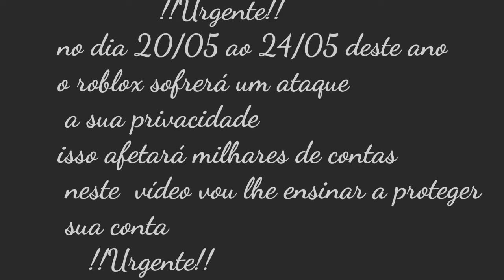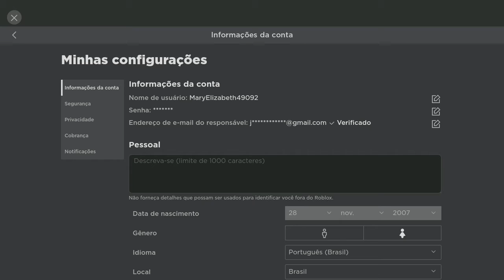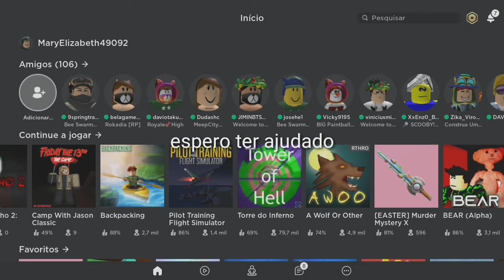"Aviso Importante""ler desc"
Segundos algumas hipóteses o roblox tá previsto para sofrer o atentado hacker agora no dia 20 de maio de 2020 até o dia 24 de maio
Milhões de pessoas vai ser afetada
Video ensinando a proteger sua conta com o email do seu responsável;